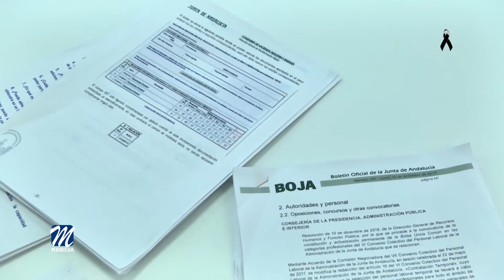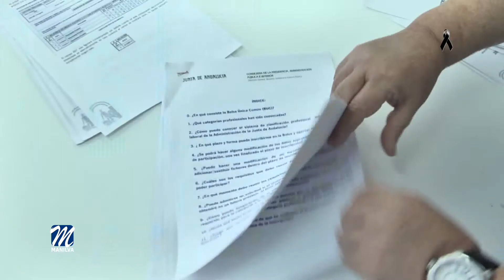Centro Guadalinfo en Sabinillas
El Centro Guadalinfo en Sabinillas, sigue ofreciendo sus servicios presenciales mediante cita previa, con el objetivo de ayudar a los vecinos que necesiten obtener el certificado digital que permite acreditarse en diferentes organismos de manera telemática.

Así lo ha querido recordar el responsable de Desarrollo Local, Marcos Ruiz, quien ha destaco el importante trabajo que lleva a cabo la dinamizadora, Lola Díaz.

De esta manera, durante dos días a la semana, miércoles y jueves, permanecen abiertas estas instalaciones.

Es importante señalar que, teniendo en cuenta las medidas sanitarias actuales, se debe acudir con guantes y mascarillas y no ir acompañados.

Con el certificado digital podrá realizar cualquier tipo de trámites con la Administración del Estado, Comunidades Autónomas y Ayuntamientos. Podrá realizar gestiones, por ejemplo, con el SAE, SEPE, Seguridad Social, Agencia Tributaria, etc.